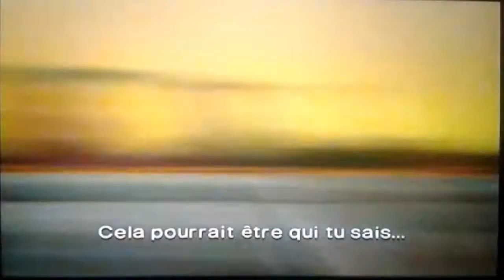Défi Spécial Sonic Heroes Partie 20 : Les capsules cachés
Le docteur Eggman a caché des capsules dans le niveau Bullet Station, afin de pouvoir créée de nouveau robot pour pouvoir conquérir le monde.

Mais la Team Chaotix seront là pour y mettre un terme, et aussi le plus étrange de tout ça, c'est que le client mystère a l'air de bien en savoir sur le docteur